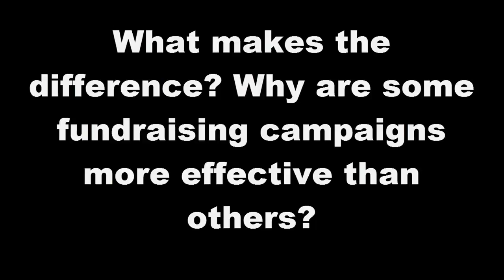Tony Robbins 2017 Most Powerful Strategies You Need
2017 Anthony Robbins Most Powerful Strategies You Need